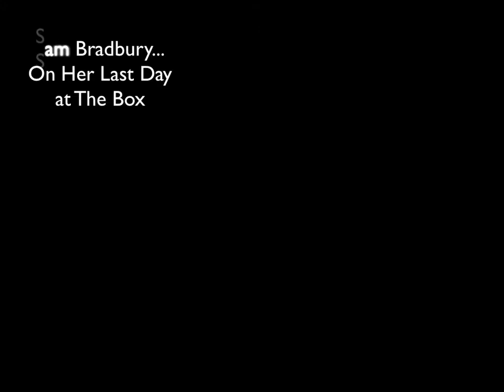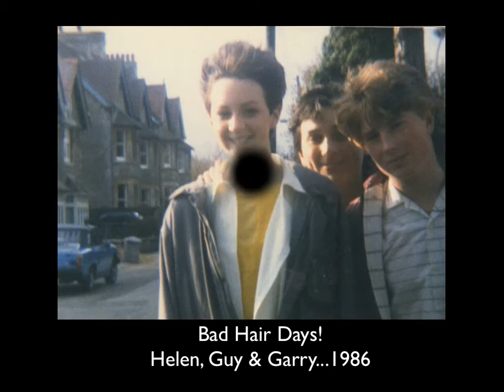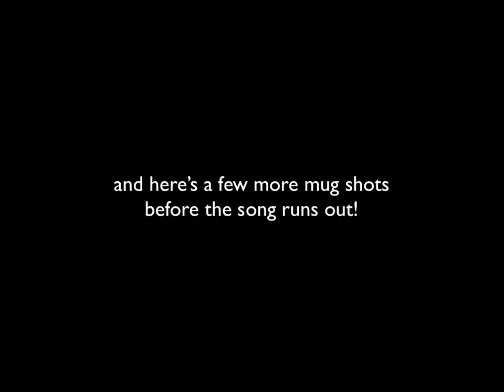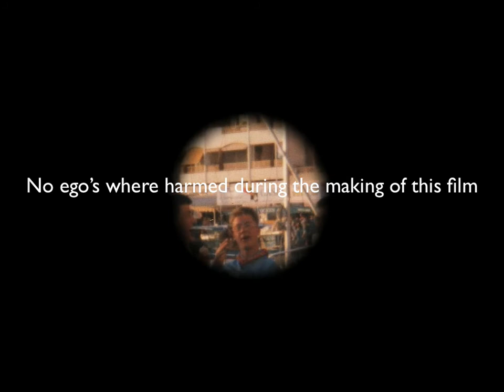Henry Box School